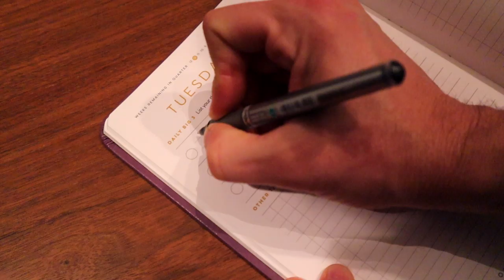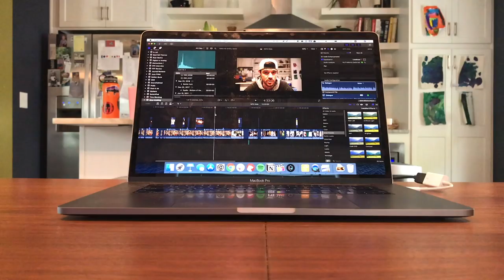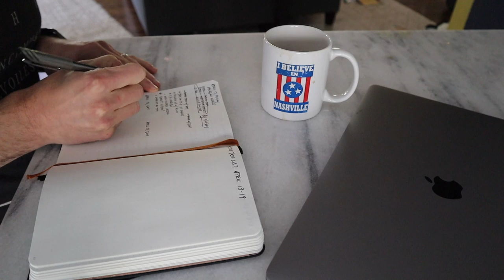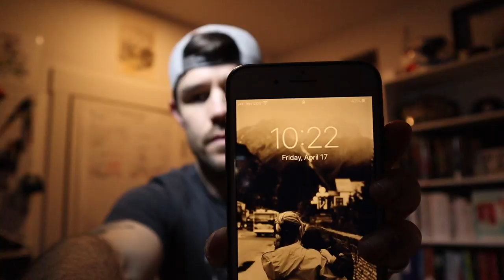Working from Home (with Kids) | My Productivity Tips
2020 became the year work from home became the norm rather than an outlier. In this video I share 3 important tips for remote work and the 3 main shifts of the day where I get work done... with kids.

Because even though I've been workingfromhome since 2013, like many people I'm not used to working and being the primary caregiver of our two young boys (my wife is a nurse, shout out to all the healthcare heroes in this time).

3 Tips for Effective Remote Work
1. Start your day with clarity on the top tasks you need to complete
2. Time block the hours for deep (creative) work vs quick (manager) work
3. Over-communicate with family members and co-workers

3 Phases of a Work from Home Day (with kids)
1. Early AM before the boys wake up: focus on creative work & top tasks
2. Nap time: focus on the main needle-moving project
3. After bed: wrap up any leftover work and review the day

I highly recommend the Full Focus Planner as a goal-focused planner to help you achieve what you care most about in life.

My name is Matt Ragland and I make videos about using a minimalist bullet journal to focus on what matters most to you. I’ll show you how to use concepts like 10 Blocks, Time Tracking Grids, and Project Timelines to quickly see what needs to be done and when.

Download all of my Bullet Journal productivity resources, including the 10 Block Method, Time Tracking Grids, and Monthly Plan You'll also be able to enter the 5 Day Time Track Challenge to see where your time is spent each day.